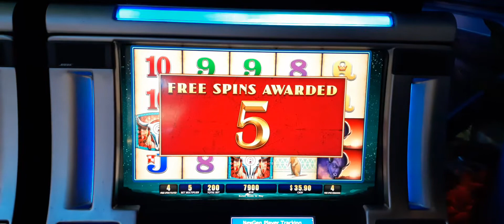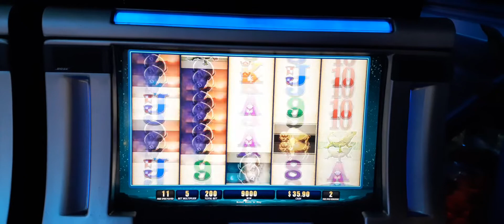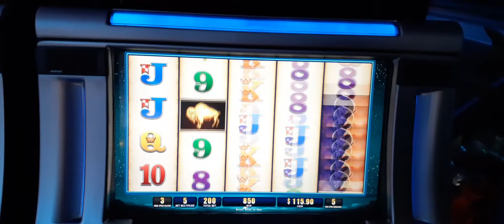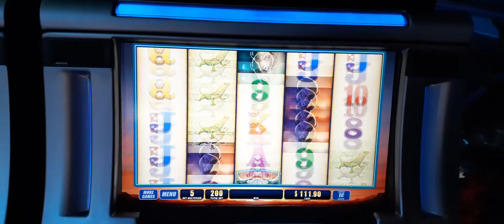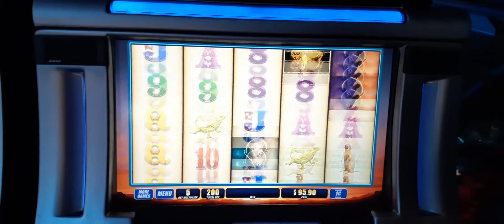DOUBLE BUFFALO SPIRIT WINNING SESSION PART 1!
PART 1 of playing a Double Buffalo Spirit slot machine game and betting $2 dollars a spin. Then in the PART 2 video betting $4 dollars a spin and winning.